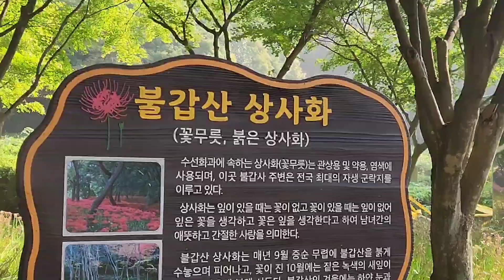영광불갑사 상사화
상사화 축제기간은 끝났지만
아직도 너무너무 예쁜 상사화(꽃무릇)로
가득한 불갑사🏯는  일주문을 지나자마자 시작되는 상사화 꽃길과 더불어🌸🌸🌸
불갑사 뒷뜰 전각 툇마루에서 바라보는
산세도 넘 아름다운곳